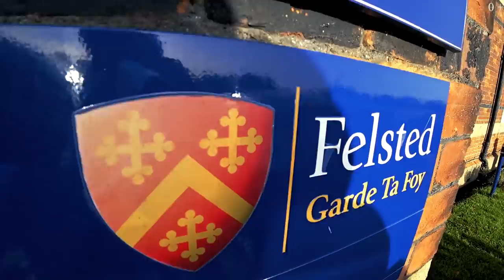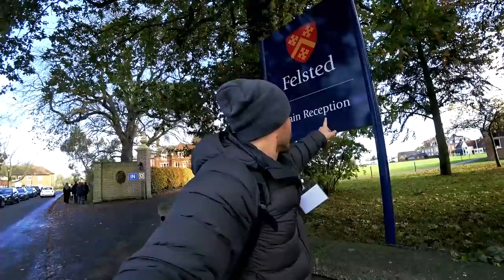Felsted School и Традиционное Британское Образование. Программа IB Diploma и A-level в одной школе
Всем привет! В этом ролике я расскажу об одной из самых интересных школ с традиционным британским образованием Felsted School.

IB School vs A-Level School. Школы с программами IB Diploma (Международный Бакалавриат) или Школы с программами A-level (классическая британская система образования).

Школа Felsted была основана в 1564 году. Школа находится в живописной зеленой местности, которую многие заслуженно считают одним из лучших мест в стране для занятий гольфом. Территория необыкновенно ухоженная, включает в себя большое количество старинных исторических зданий, рощицы и парки для отдыха, просторные лужайки и тропинки для прогулок.

Felsted School гордится академическими достижениями своих воспитанников. И входит в ТОП-30 школ, предлагающих программу IB в Великобритании.

В новом видео расскажу об учебных программах в школе, системе обучения в Felsted, спорте.

Карта школы. Огромная территория. Прогуляемся и посмотрим учебные корпусы. Сколько человек учится здесь? Почему важно, чтобы было несколько корпусов в школе?

Заглянем в резиденции студентов. Где живут ученики и где отдыхают?

Особенности обучения в школе.
00:00 О чем будет видео?
00:48 Подробнее о школе Felsted School
01:59 Територия школы
05:44 Где и как живут английские школьники?
 08:34 Летние программы от Felsted School
09:15 Кружки и клубы